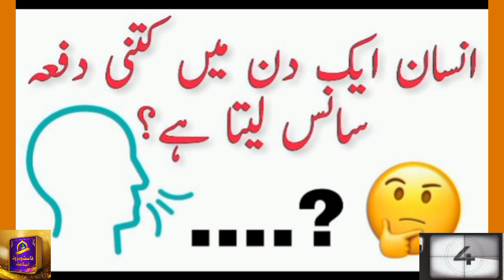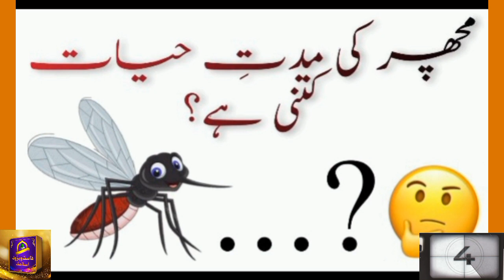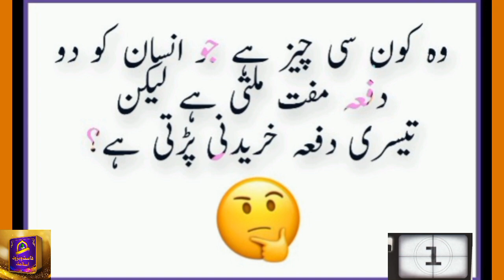GK Question || GK In Hindi || GK Question and Answer || GK Quiz || BR GK STUDY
interesting fact
gk question  gk questions
gk gk in hindi  general knowledge
current affairs
lucent gk best gk  ips interview questions and answers
ias  ips  upsc  upsc exam
ias interview questions in